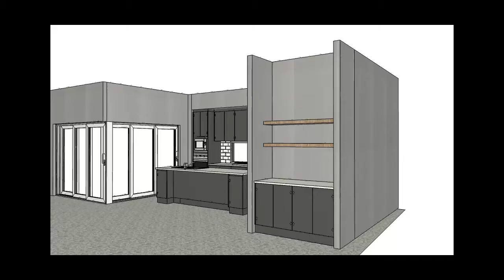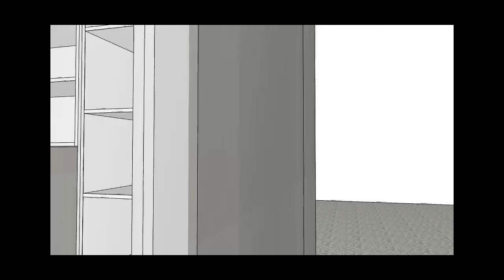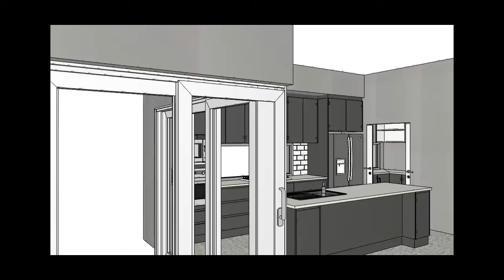Kitchens Townsville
Watch and see the video design preview come to real life with photos of the finished kitchen.

3 Steps To Your Dream Kitchen
1. Get Inspired. Get ideas. Relax. Visit our design showroom. Take in our Kitchen Education Tour. Look through our galleries. Learn what is possible. What things cost.
2. Meet with our fabulous Design Team. Discover more options. Different ways. Latest trends, best designs. Mistakes to avoid. Decades of knowledge. We simplify it for you.
3. Your design is ready. You see it as a 3-D Video Preview. Check it again. Together we fine-tune the design to "perfect". Done! Townsville New Kitchen Showroom

Bill & Ben the Cabinet Men
9 Greg Jabs Drive, Garbutt, 4814